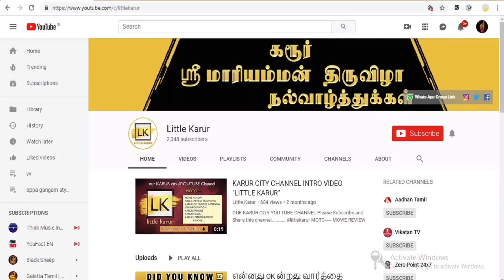Karur Mariyamman Festival 2019 | First Day People's Mass Opinions | VJ Nadhiya | Little Karur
Thanks To Mom,and,Dad
Thanks To My Dear Friends
Thanks To Our Channel Supporters and Viwers

OUR YOUTUBE CHANNEL SOCIAL MEDIA LINK

DOP and Editing By - Leo Infant..

Thanks To Vetri and Karthick..